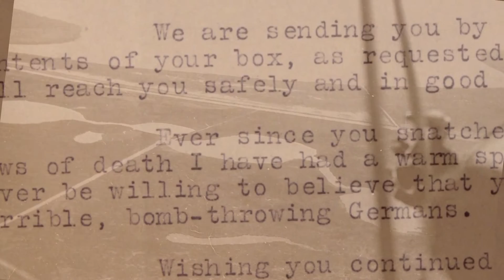The Flying Vet of Lafayette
A documentary film produced by Eric Breaux.